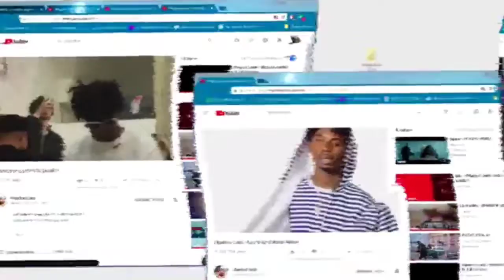Playboi Carti X Pierre Bourne type beat (prod.fivvestaar)